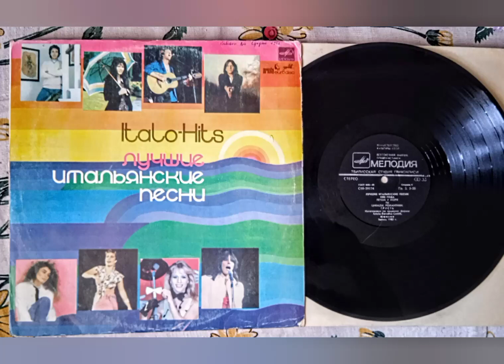Viola Valentino – Romantici 1982